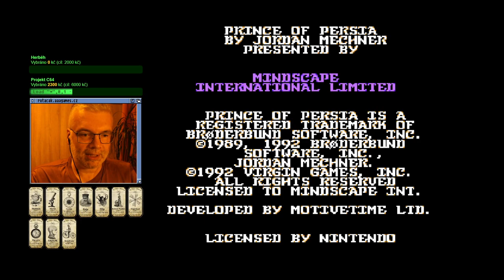😐 Prince of Persia (NES)